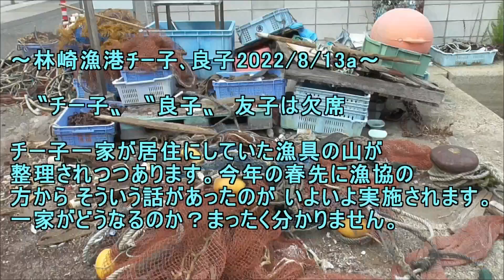林崎漁港ﾁｰ子良子2022 8 13a